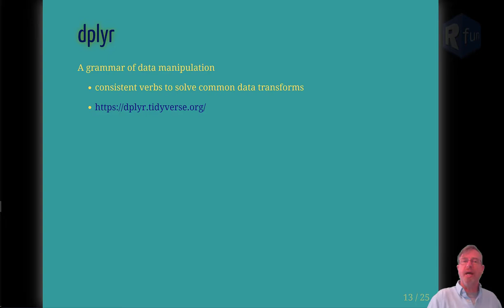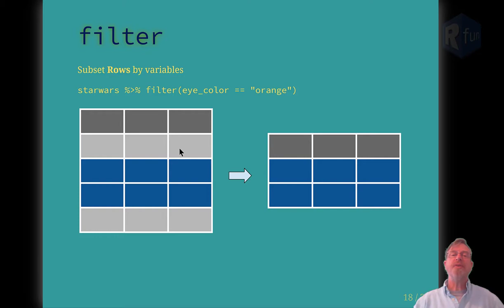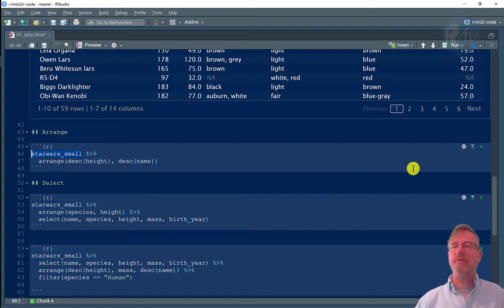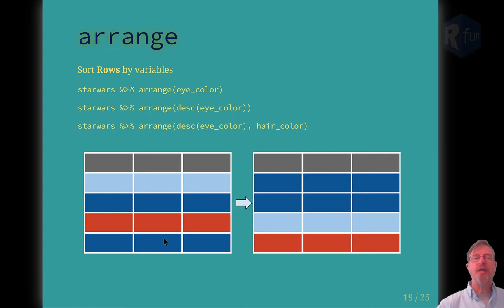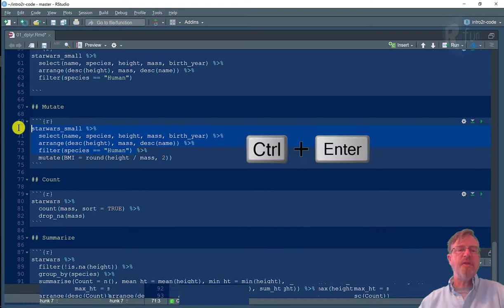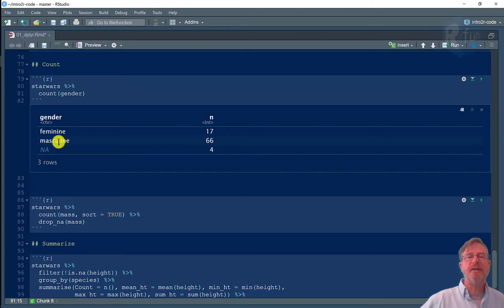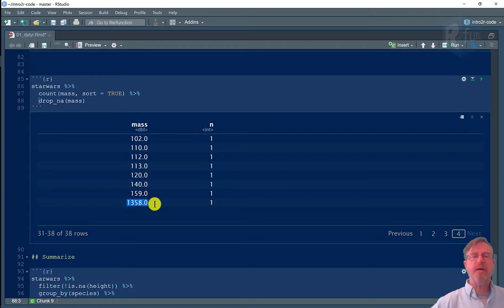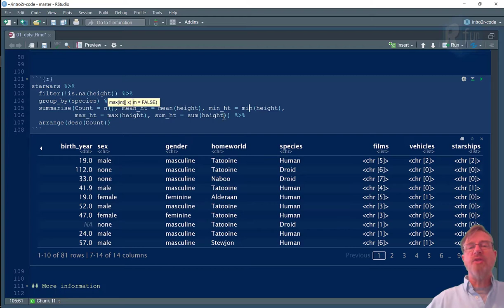dplyr: Data Wrangling (part of the Rfun Introduction to R series)